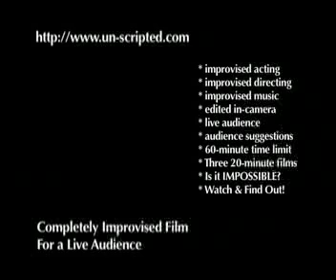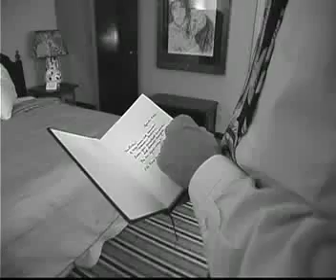Rebel Lips, Part 1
Part 1 of Rebel Lips, a Completely Improvised Film shot in 5 parts @ 4 minutes each by an Improvising Director who made the Cuts In-Camera. The entire production was filmed for a live audience, with each 4 minute section produced within a 10-minute stretch and delivered to the theatre for screening. That's right! A 20-minute film made in 50 minutes total. Imagine, 3 different films produced simultaneously for an audience. This was one of the three on opening night, August 3, 2006.  Directed and In-Camera Edited by Jenn Dorn.  Starring: Kimberly MacLean, Kurt Bodden, Joel Micucci, and Daniel Heard.  Audience suggestions before filming: "Rebel Lips" as a title of a Noir never been made before; "Margo Plantaganet" as the name of our Dame; and "Psychologist" as an ambition.  The crew received these suggestions (to be included in the film) from the audience only moments before leaving the theatre to film their first 10 minute section.